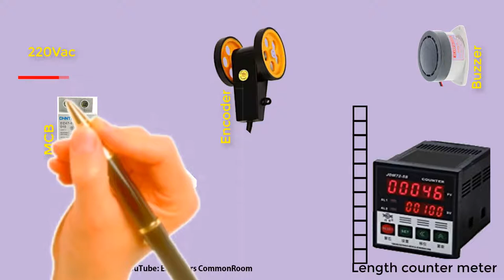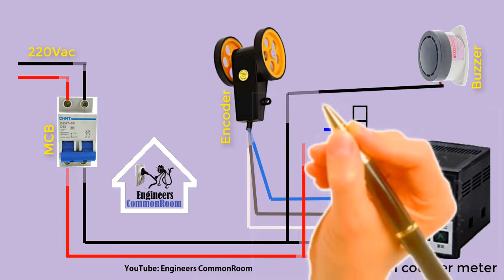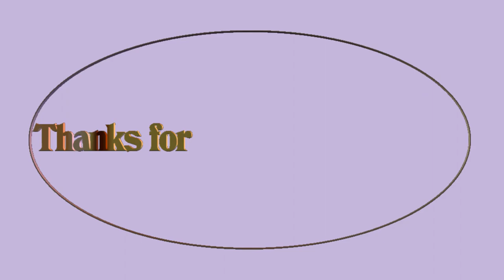Digital Length Counter Meter With Encoder। Engineers CommonRoom । Electrical Circuit Diagram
Digital Length Counter Meter With Encoder । Engineers CommonRoom